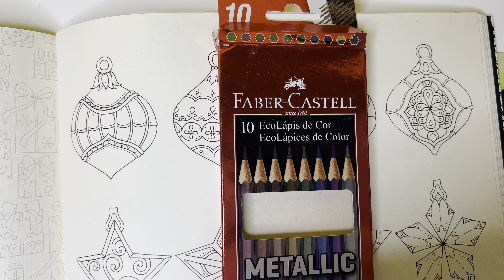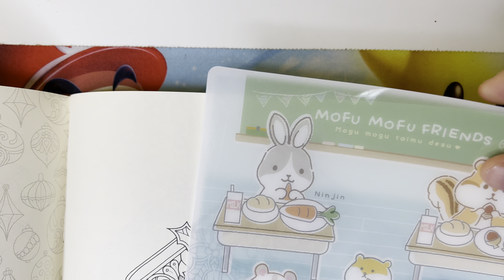LÁPIS DE COR METALICO FABER CASTELL - FABER CASTELL METALIC COLORED PENCILS - LAPICES DE COLORES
MEU INSTA @AUTISMOINCORES

COLORINDO AS CORES DO NATAL DA JOHANNA BASFORD